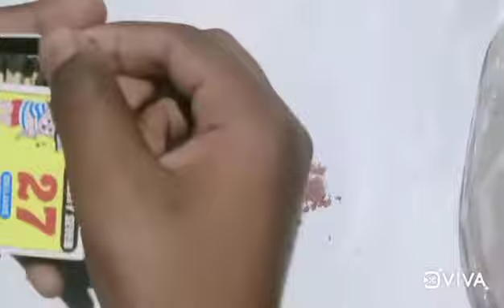How to make anywhere burning matchstick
hi guys,
PATHAK's creation

Is video m hum matchstick banane vale hai
ek aisa matchstick jo kisi v surface pe
friction se lightup ho jata hai